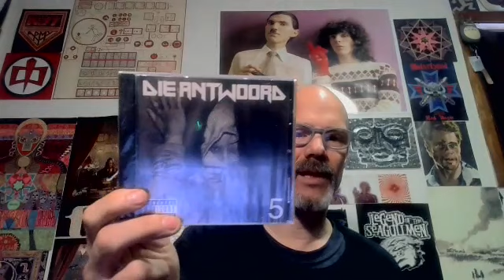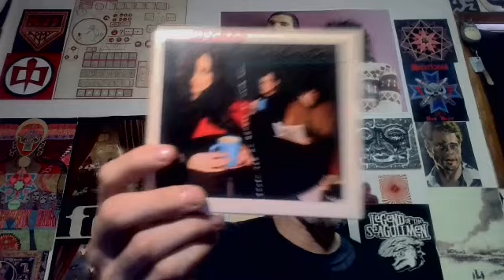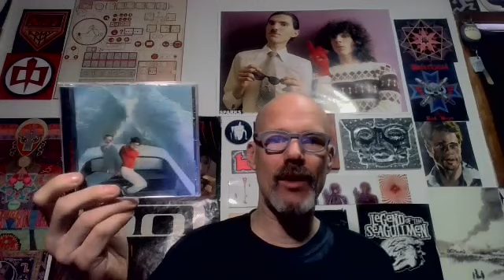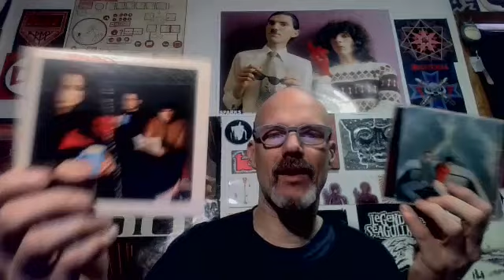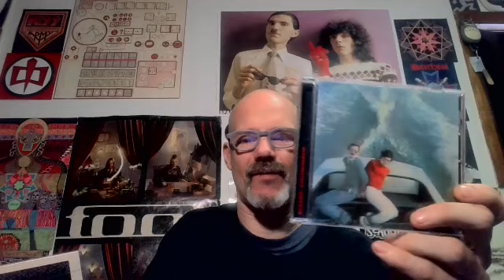ARTIST AND BANDS THAT REVITALIZED MY LOVE FOR MUSIC!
I wanted to talk about the few times I felt music was beginning to feel a bit stale and these were the bands or artist or songs that revitalized my love for great music!